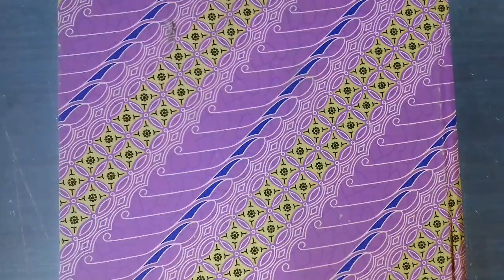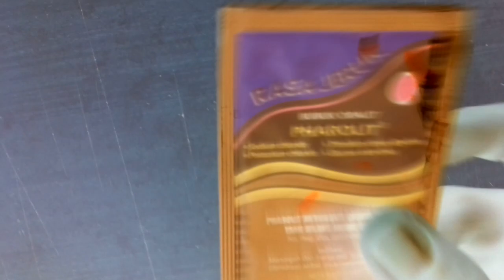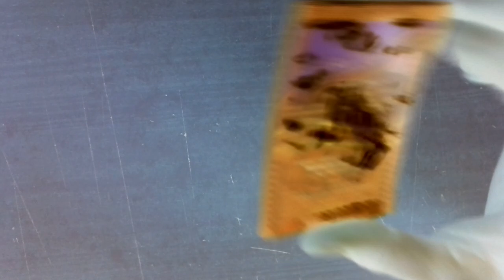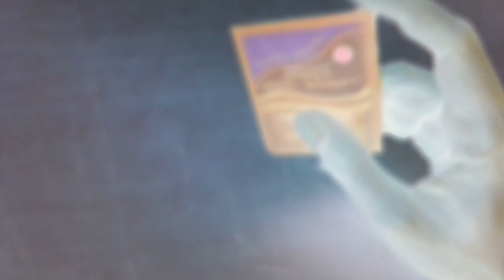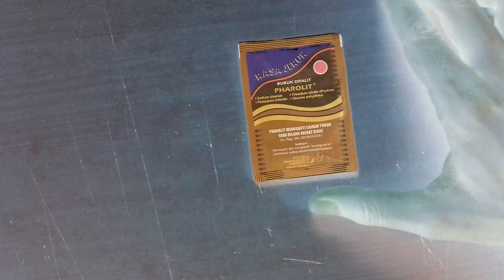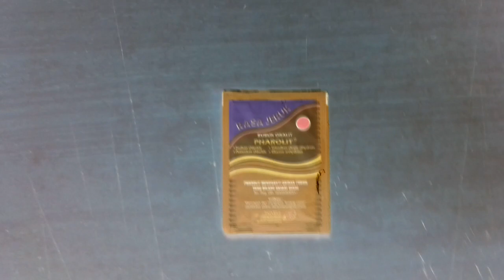Cara minum oralit yang benar untuk orang dewasa || cara buat oralit di rumah || bikin oralit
Dividio kali ini agak berbeda. Diluar tema helm ya bro. Tapi ini penting juga buat kita yang suka jalan jauh dan asal beli makanan. Karna beresiko diare. Dan ga boleh dehidrasi. Ohya bsa juga liat vidio lain di dan juga

Salah satunya dengan cara meminum oralit. Atau kita bisa membuat oralit sederhana untuk mencegah dehidrasi.
cara pakai oralit
cara membuat oralit
cara bikin oralit
cara pemberian oralit
cara mencampur oralit
fungsi dari oralit
kegunaan oralit
bahan bahan oralit
gula garam oralit
komposisi oralit
aturan pakai oralit
aturan minum oralit
aturan kegunaan oralit
cara minum oralit
cara membuat campuran oralit
tips pemberian oralit
cara pakai oralit yang benar
cara pemberian oralit yang benar
mencret dan fungsi oralit
diare dan fungsi oralit
diare dan oralit
oralit untuk pasien diare
oralit untuk pasien mencret
oralit untuk pasien dehidrasi